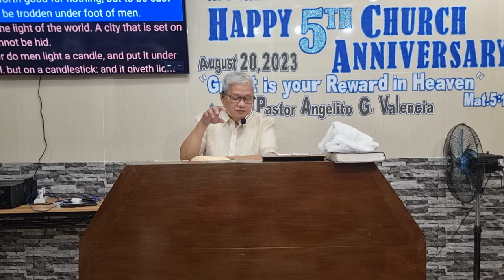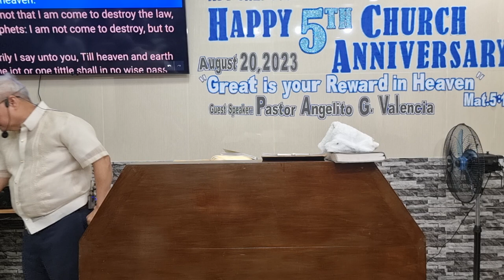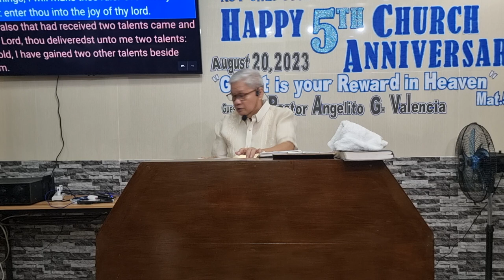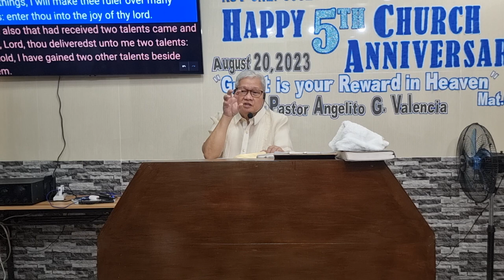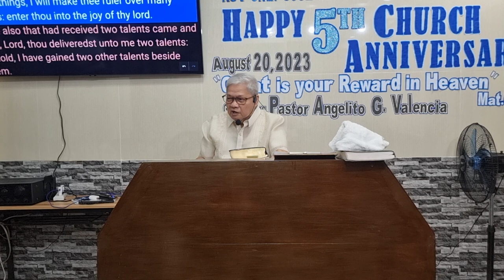Great is your Reward in Heaven - 1 - Guest Ptr. Angelito Valencia (Baptist Preaching - Ph)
5th Anniversary Sunday Morning Preaching
Guest Speaker = Pastor Angelito Valencia Sr.
Great is your Reward in Heaven - 1

KJV-only
Soulwinning
Independent
Fundamental

20230820sunamsrvcvisit(2)